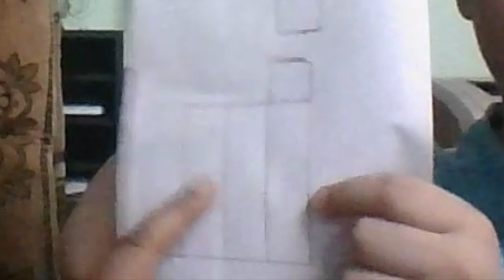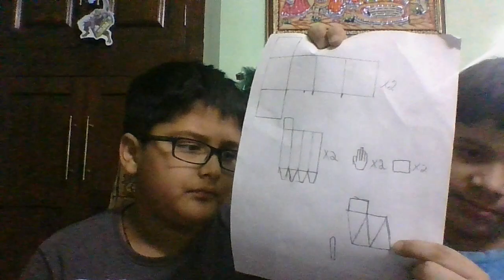How to make Starscream from Transformers Prime | Toys HQ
Hello friends. In this video we will make Starscream from Transformers Prime